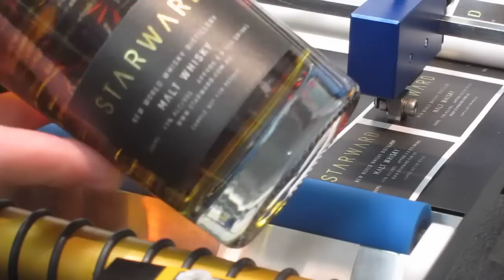Whisky Over Labelling - BenchMAX - The Most accurate Labeller in the World!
There are some times when a manufacturer needs accurate label placement - for example, for over-labelling, otherwise labels will need to be manually peeled off and rte-applied, or product cleared at a discount, or even thrown away. In this example an export label is being added to a specific location on a bottle to prepare it for shipping into a new market, to comply with local label laws. Another example might be after a brand change or a change in local regulations and so a manufacturer may need to over-label. The BenchMAX is the most accurate labeller in the world. It can use an identification mark on the bottle to accurately add a second label on the bottle in a consistent position. Check out the end of the video when the machine adds 3 labels in EXACTLY the same place, to the millimetre ! No other labelling machine in the world can consistently re-apply labels as accurately as the BenchMAX. This is without doubt the most accurate bottle labeller in the world.